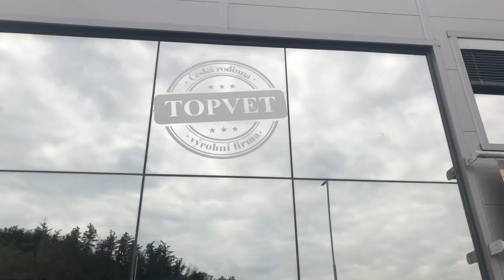Exkurze do firmy TopVet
Video bylo natáčené před nouzovým stavem.
Ještě jednou děkuji firmě TopVet, za úžasnou možnost nahlédnout do zákulisí jejich výroby.❤️